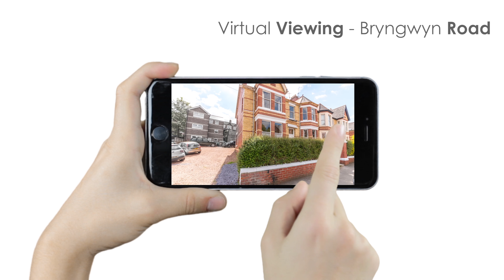Davis & Sons Present a Virtual Viewing of Bryngwyn Rd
Davis & Sons are one of the largest independent Estate Agents in Wales, with eleven offices across the country and more planned. Despite our size we guarantee a personal, friendly and professional service as our offices are locally managed and owned.

At all branches of Davis & Sons you will be met by a qualified estate agent with vital local knowledge and expertise in the property industry.

Davis & Sons get results!!!

Every year we manage the sale and letting of more than 4000 properties in Wales. Our mission is to offer an unbeatable service, combining traditional personal attention with innovative marketing. The Davis & Sons team invites you to consider our professional sales and management services, and trust your property matters to us.

Getting it Right

Putting your house up for sale is a BIG step. Davis & Sons offer a free sales consultation for all potential vendors. This is an obligation free opportunity for you to use our professional sales staff to understand the market for your property, whether you are upgrading, downsizing or even relocating.

Getting it right at this stage is the key to a stress free house sale!

For additional details about any of the properties featured on the site, to arrange a viewing, to find out more about selling your home or to arrange a pre-sale consultation, please contact the office nearest to you.